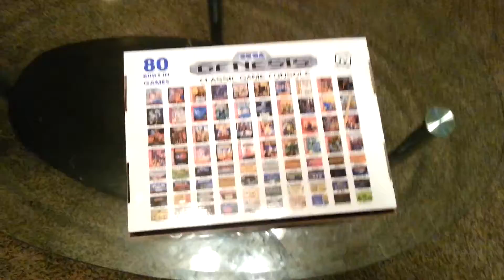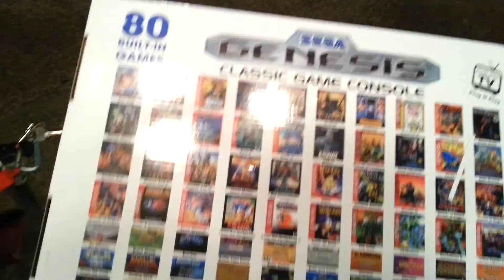SEGA THE BEAST GENESIS unboxing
SEGA GENESIS  unboxing